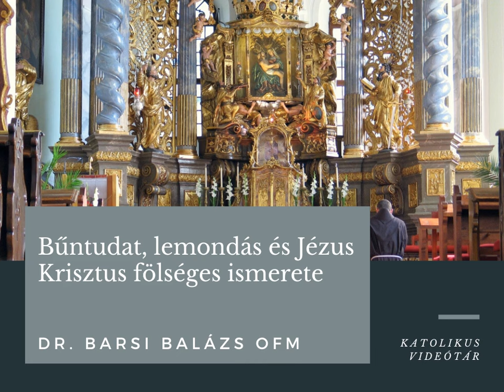Dr. Barsi Balázs OFM: Pótvallások - Bűntudat, lemondás és Jézus Krisztus fölséges ismerete